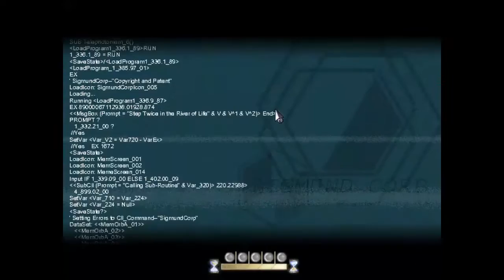Winning | To The Moon Part 5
KNG

Alexis

Youtube.com/alexisapodacam

Krow